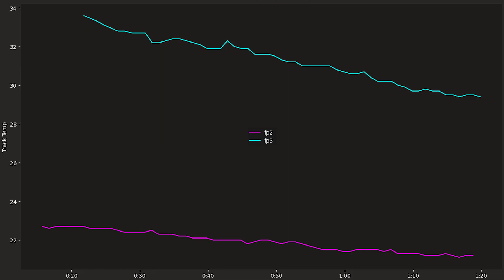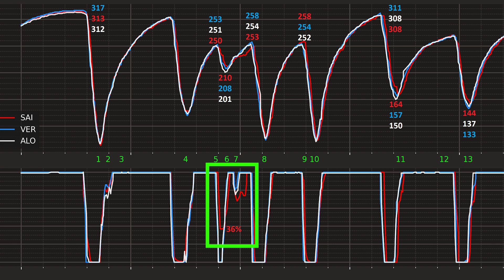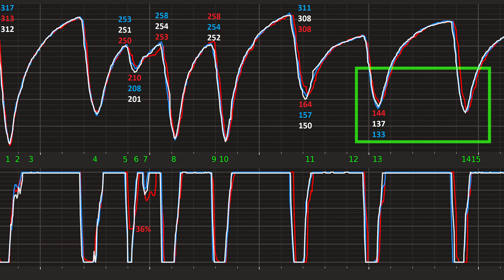SAINZ AVANTI NELLE FP3 E LECLERC A UN PASSO: ANALISI TELEMETRIA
Breve recap delle fp3 bahraingp : la qualifica potrebbe essere interessante!